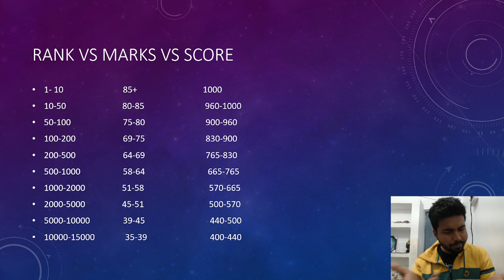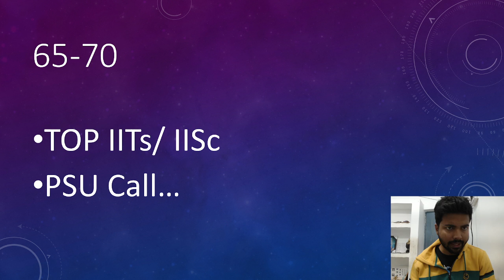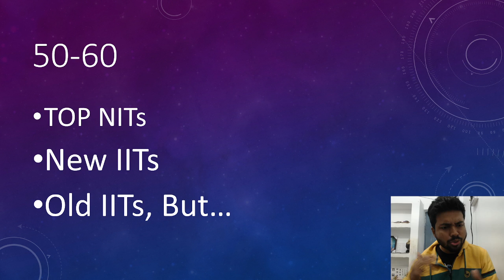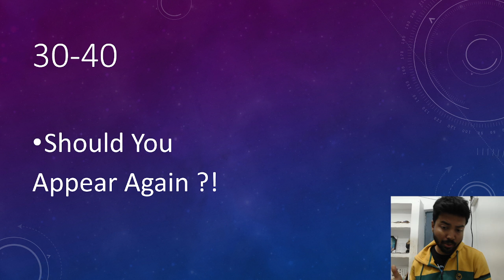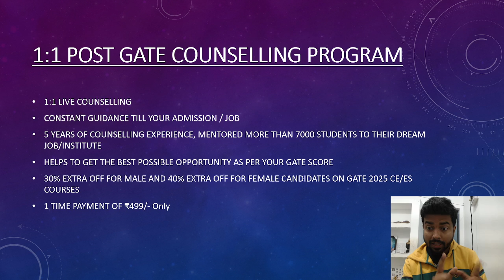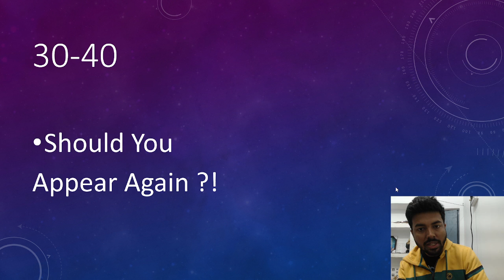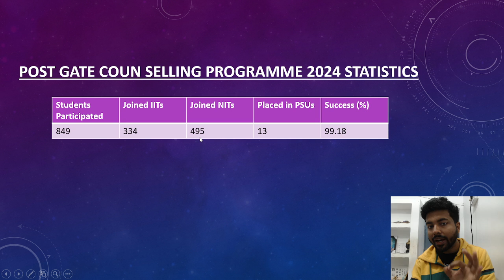GATE 2025 Marks Vs Rank Vs Opportunities || GATE 2025 response sheet delay : post gate guidance 2025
In this video, i discussed about marks vs opportunities according to GATE 2025 score for various branches.

GATE PCB PSU 2026 ENVIRONMENTAL SCIENCE AND ENGINEERING FULL Course

GATE 2025 CIL CBT MT RECRUITMENT CRASH COURSE PAPER - 1 (For All Streams)
at only ₹1,799/- ! (On using CIL10)

GATE 2025 CIL CBT MT RECRUITMENT CRASH COURSE PAPER - 2 (Environment)

Extra ₹ 500 off for all candidates, joining both the courses !